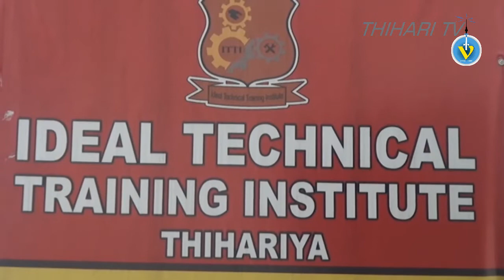6 August 2022